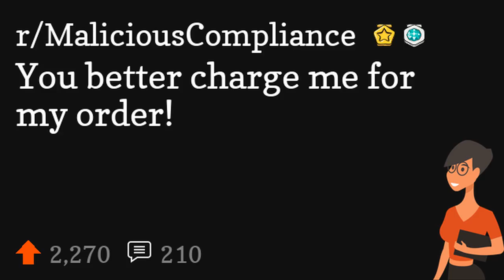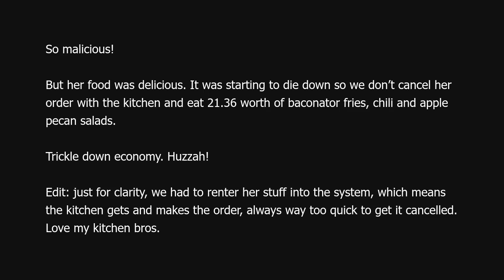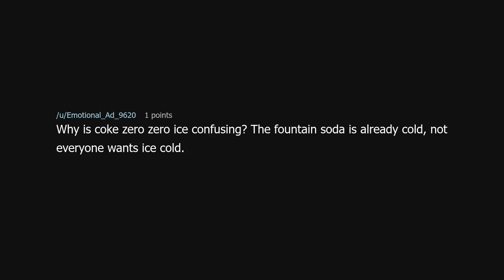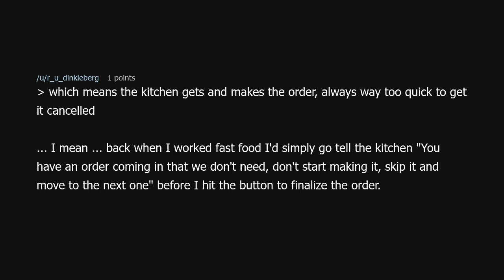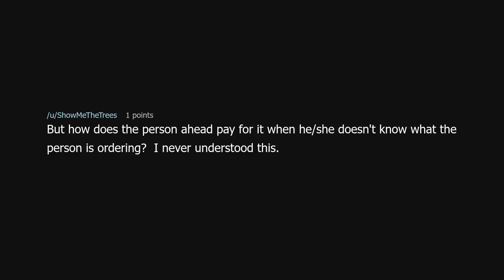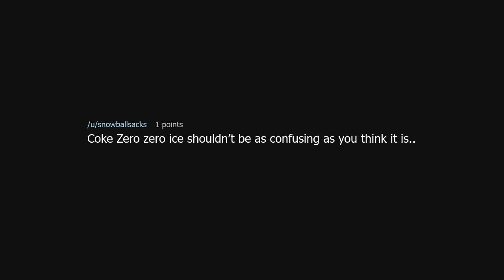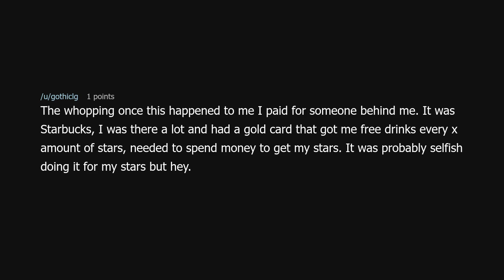You better charge me for my order!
You better charge me for my order! (r/MaliciousCompliance)

Source: Ancient_Educator_76 on Reddit (link removed at the insistence of YouTube)